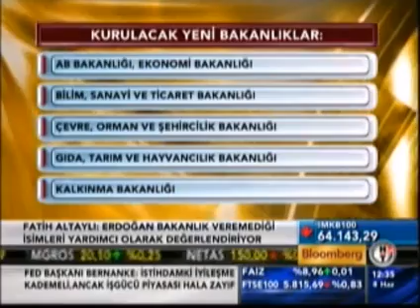Yeni devlet yapısının şifreleri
Habertürk Genel Yayın Yönetmeni Fatih Altaylı Başbakan Erdoğan'ın yeni kabine oluşumunu açıklamasının ardından yeni devlet yapısının şifrelerini Bloomberg HT'de yorumladı.